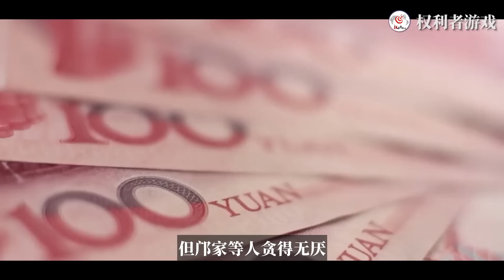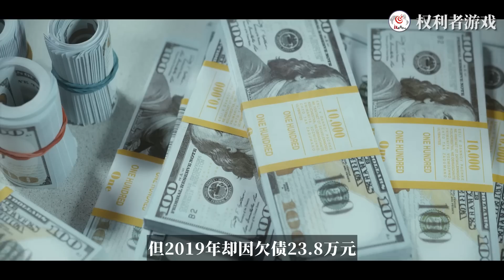港版“上流寄生族”！18岁下嫁，21岁二嫁，28岁被烹尸，闺蜜方媛痛哭说漏嘴，未领证才是导火索，冰箱发现关键碎块，头颅和青红萝卜一起煮，堪称史上最惨名媛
内容均为本频道制作，严禁搬运，版权侵权追究一切权利。 事发两天，香港警方的快速反应为人们解开了一层恐怖面纱。其情节之骇人超乎了很多人的想象，绞肉机、电锯、碎尸、烹煮，翻版“人肉叉烧包”故事时隔三十年竟然再度真实上演，如今随着名媛蔡天凤遗体的发现，人们不经发问，究竟是什么样的“恩怨”？让凶手如此残忍至极？香港警方的案情通报拼凑出一个港版“上流寄生族”故事！